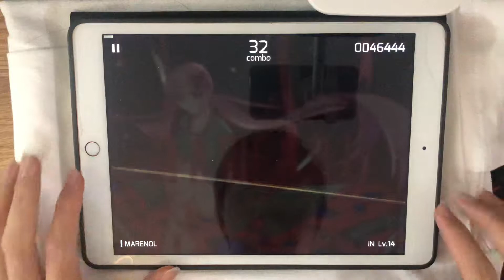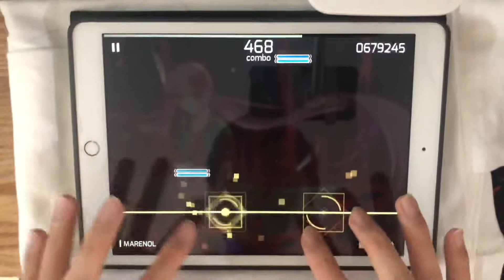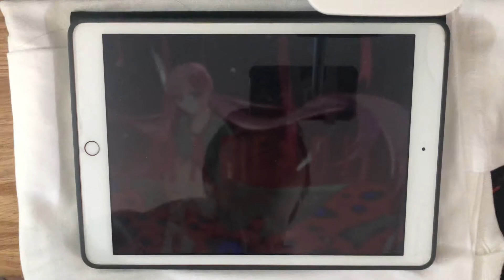[Phigros] MARENOL All Perfect (in 14)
Screen recorder:
Action!

Video editer:
Openshot
PowerDirecter